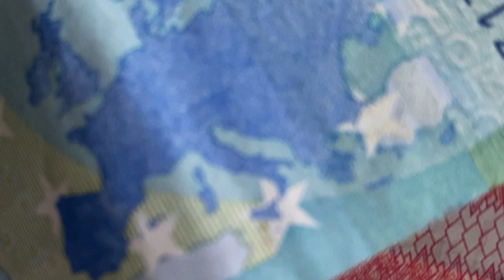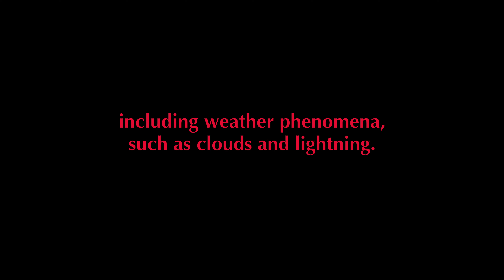Ani Schulze, Suffusion of Yellow, 2021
Die Künstlerin Ani Schulze (*1982, lebt und arbeitet in Porto) hat im Auftrag des Emscherkunstwegs den Kurzfilm »Suffusion of Yellow« realisiert. In einer Art filmischen Collage verwebt die Künstlerin unterschiedliche Bild- und Erzählstränge zu einer surrealen Traumwelt. Den inhaltlichen Bezugsrahmen bilden vor allem mythologische Geschichten, wie die von den in der Eingangssequenz angerufenen Sirenen, oder von Orakelvorstellungen, wie die Vorhersage der Zukunft über die Deutung des Vogelflugs. Bilder von Tauben-schlägen erinnern gleichzeitig an die Tradition der Taubenzucht in Bergbauregionen wie dem Ruhrgebiet.

Wasser erscheint als lebendiges Element, das allerdings nicht frei fließt, sondern eingefasst in Mauerwerk erscheint. Möglicherweise spielt die Künstlerin hier auf die Emscher an, die jahrzehntelang in einem Betonkorsett eingezwängt war. Der Emscher-Umbau als Erneuerungsprozess der geschundenen Landschaft wird im Film in Beziehung gesetzt zu Akten der Reinigung, wie das Ausbrennen des toxischen Kots in einem Taubenschlag. Flötenspieler vollziehen scheinbar rituelle Handlungen, die in eine rhythmische und meditative Soundebene münden. Daneben stehen Close-Ups von einem in der medizinischen Forschung verwendeten menschlichen Dummy mit angeschlossenen Gerätschaften und Schläuchen, die mögliche Instrumente einer Heilung befragen. Darin könnte wiederum eine Parallele zum Umbau des Emscher-Systems gesehen werden, der von der Emschergenossenschaft mit hochtechnologisierten Errungenschaften umgesetzt wird.

Der Titel »Suffusion of Yellow« (wörtlich: ›Überschwemmung von Gelb‹) verweist auf eine der ältesten chinesischen Textsammlungen, dem »I Ging«, das als Orakel- oder Weisheitsbuch rezipiert wird. Die ins Englische als »Suffusion of Yellow« übersetzte Wendung legt eine ungewisse oder nicht voraussehbare Zukunft nahe. Auch der Film endet diffus mit dem Bild des gegen die Wand schlagenden – ›domestizierten‹ – Wassers.

Das Video von Ani Schulze erscheint in der Reihe »Emscherkunstweg online«, die ein digitales künstlerisches Erlebnis mit Bezug zu der realen Skulpturenroute an der Emscher bieten soll. Junge Künstler:innen werden von Urbane Künste Ruhr eingeladen, sich auf ihre Weise mit dem Emscherkunstweg auseinanderzusetzen. Die einzige Bedingung: der Beitrag soll in digitaler Form verfügbar sein.

EMSCHERKUNSTWEG ONLINE
»SUFFUSION OF YELLOW« (2021), 10 Minuten, produziert von: Ani Schulze